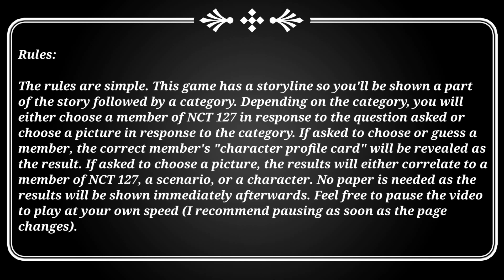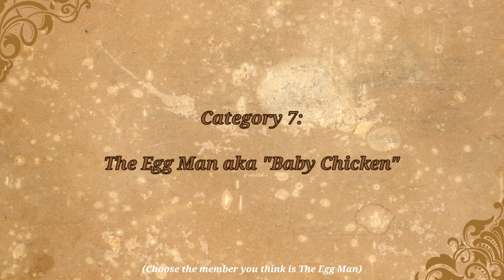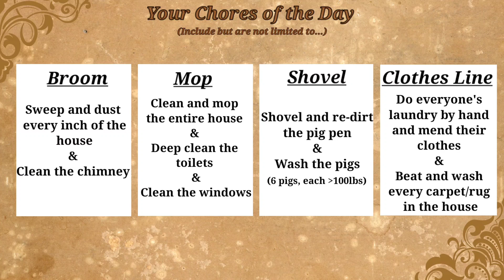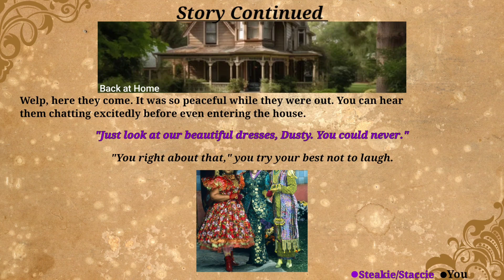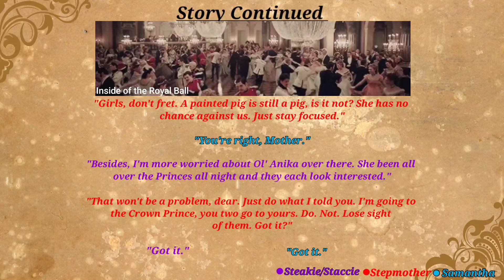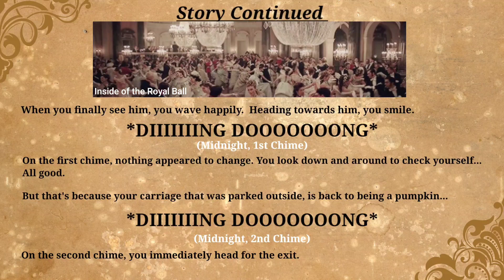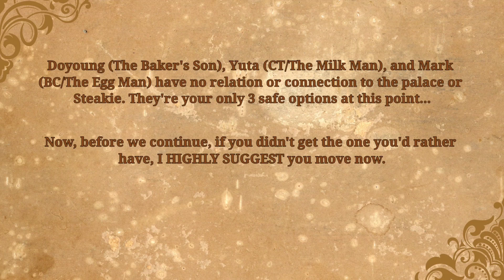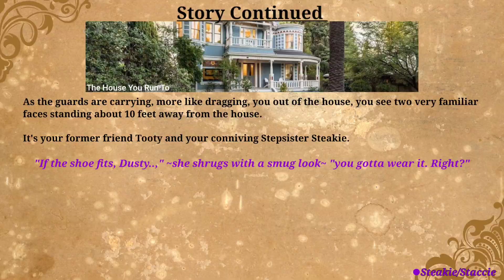NCT 127 Kpop Dating Game (Cinderella Edition)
The songs used in this video are:

Favorite (Vampire) by NCT 127
Regular by NCT 127
Sticker by NCT 127
Limitless by NCT 127
Perfume by DOJAEJUNG
Mad City by NCT 127 (Taeyong, Jaehyun & Mark)
Lemonade by NCT 127
Fire Truck by NCT 127